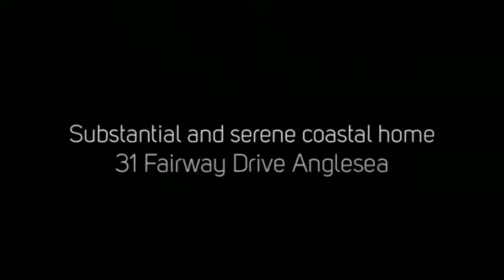31 Fairway Drive Anglsea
This light and bright, spacious coastal home is sited in a very quiet Anglesea locale with more kangaroos on the road than cars.  This is an ideal coastal home, able to accommodate all your family and friends.
The north east orientation of the home maximises the lovely sunshine, which streams into the main living area.  This coupled with a wood fireplace creates a lovely ambience.  The upper level of the home comprises of four bedrooms, one bathroom and the open plan living area which leads to the expansive deck area; ideal for year round entertaining.  The lower level of the home provides an excellent space for extended family and friends with two additional bedrooms, a bathroom and a vast living zone equipped with a ‘wet bar’.
The spacious allotment of 674sqm (app) provides ample area for children to kick a ball, jump on the trampoline and family pets to roam.
For those wanting to be a little more active you are only a short stroll to the Anglesea Golf Course and club house facilities or grab the walking shoes and/or mountain bike and head out and explore the Anglesea Heath and all your surrounds.
Additional features of this substantial property include; dual covered parking provisions, a reverse cycle system and ample storage space.
If you have been searching for a quality coastal living experience with privacy, space and a leafy setting, then this is the perfect coastal property for you.